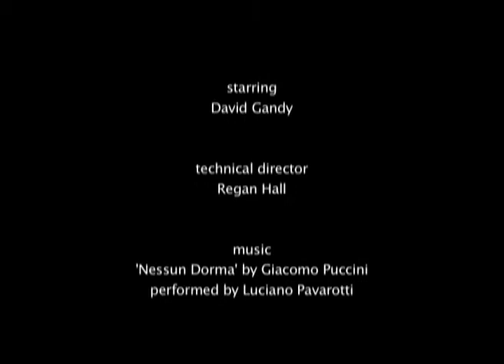David Gandy and Dolce & Gabbana Underwear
Dolce & Gabbana